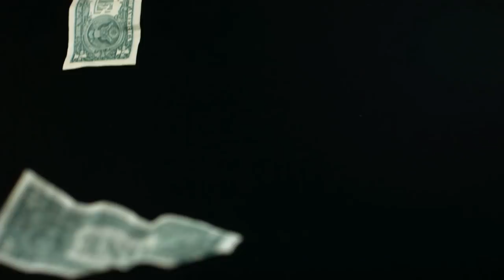Q&A - Municipal? Mowing Overgrown Lawns for the City [Part 1 of 2] Mowing Tall Grass for Money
They weren't the funnest or easiest jobs...but the paid just right each and every time.

Mowing overgrown lawns for the city.

In part 2 I will go into more detail on what is involved with these jobs and potential reasons you may not want to take them on...like the time my crew had a gun pulled on them!